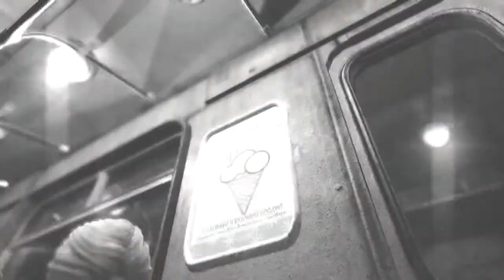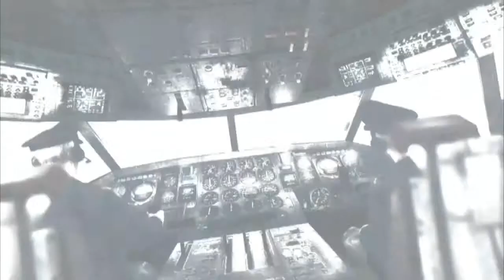Metro: Last Light - Welcome to Moscow Walkthrough (Español) [E3 2012]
Nuevo gameplay de Metro: Last Light en español publicado por THQ.

Desarrollado por: 4A Games
Plataformas: Microsoft Windows, PlayStation 3, Xbox 360, Wii U, Cloud computing (OnLive)
Género: Survival horror, first-person shooter